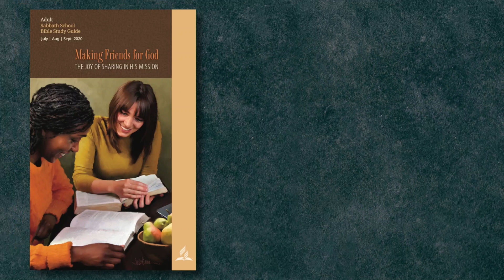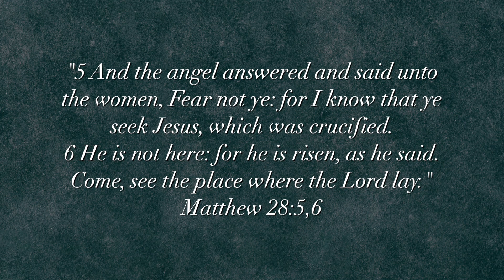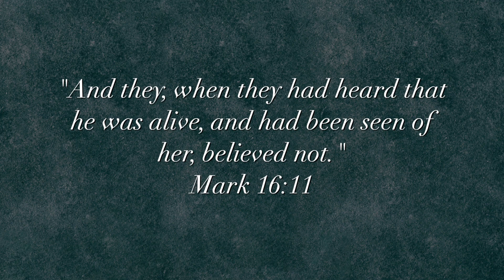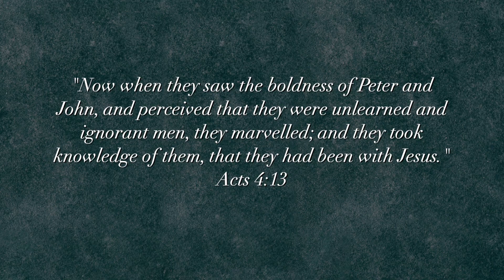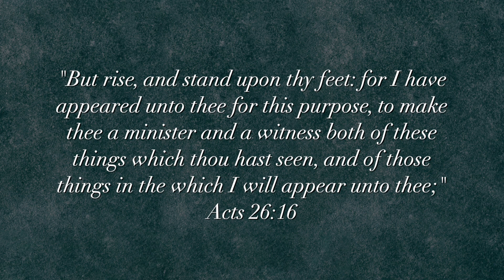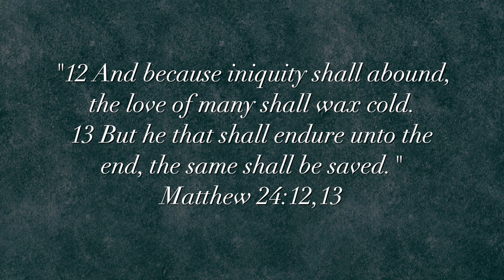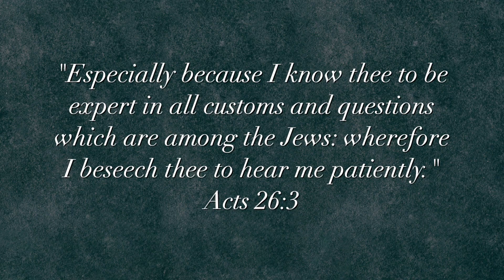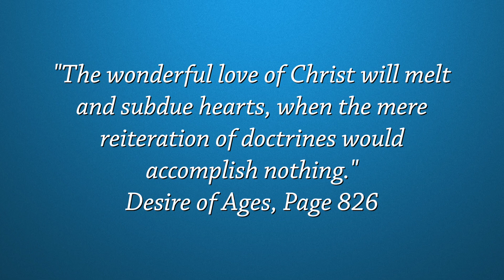Winsome Witnesses - Lesson 2 - Sabbath School Lesson Study - Q3 - 2020 - Making Friends for God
Revealing the Scroll presents "Lesson Study"
A Series on Studying the Word of God, as per the study guides which you can download below.

This Quarter (July, August, September) we will be dealing the topic on
"Making Friends for God"

We will be Having the weekly lessons and between the week, we will deal with doubts and difficulties which you face while study along with the study guide.